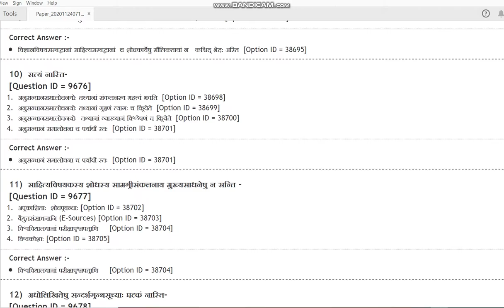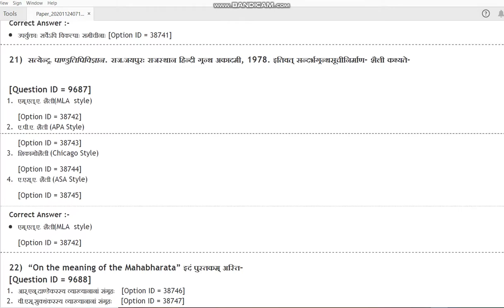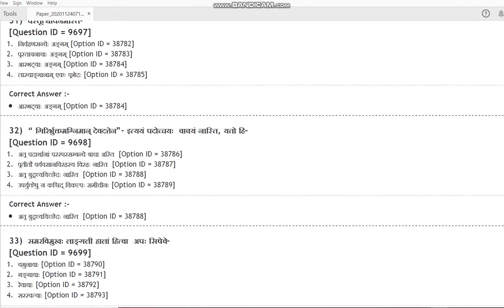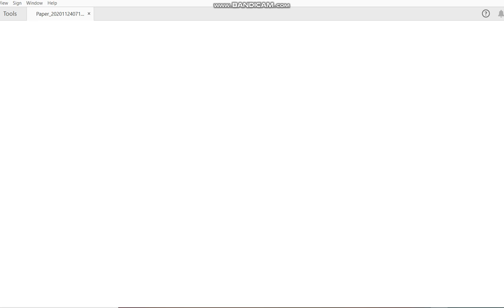DU MPhil Phd in Sanskrit 2020 entrance paper by hitesh kumar